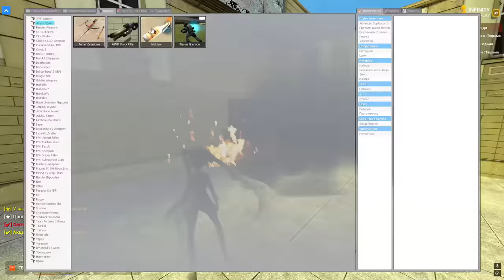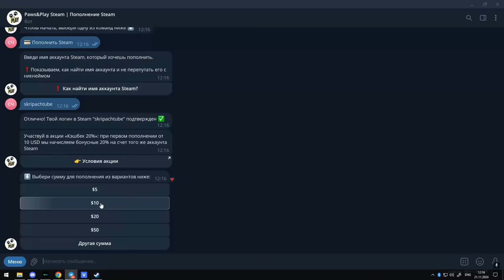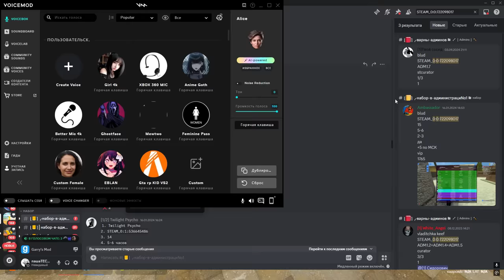БЫДЛО КУРАТОР в Garry's Mod DarkRP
✅ Играю на Infinity RP#2: connect 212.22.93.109:27017

В этом видео БЫДЛО КУРАТОР в Garry's Mod DarkRP ДаркРП